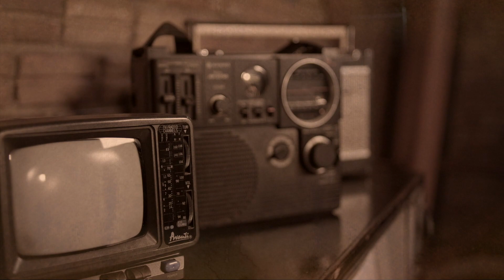DUDU MONTEIRO RELEMBRA SUAS RAÍZES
Trecho do programa Gente do Norte.